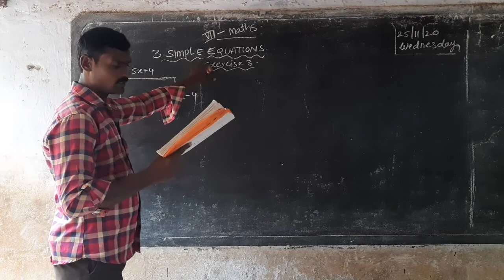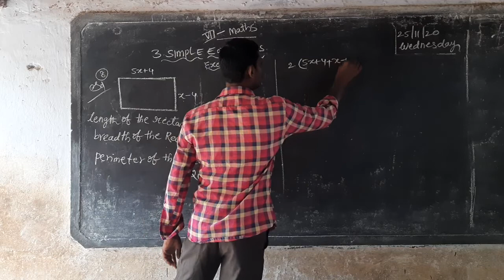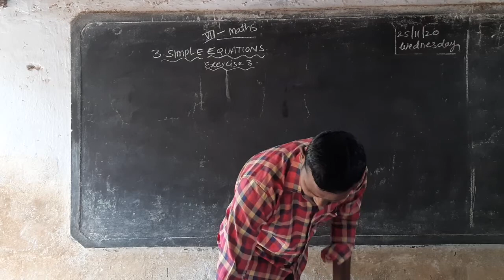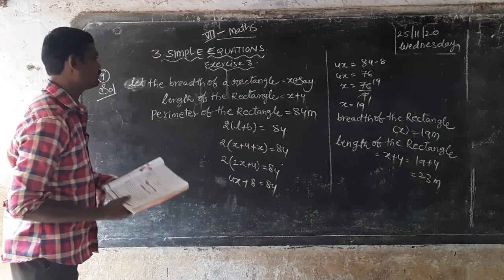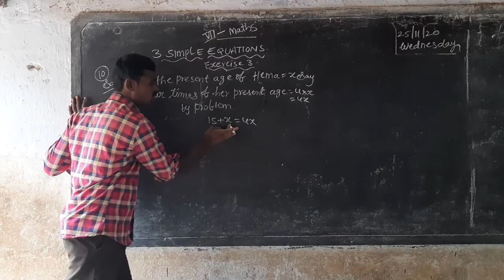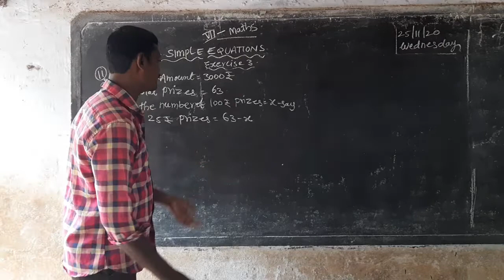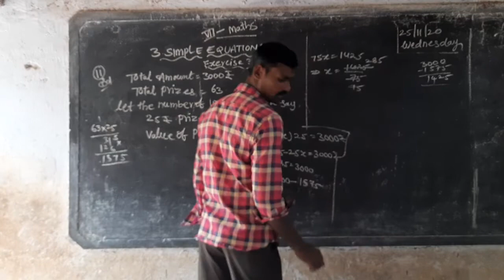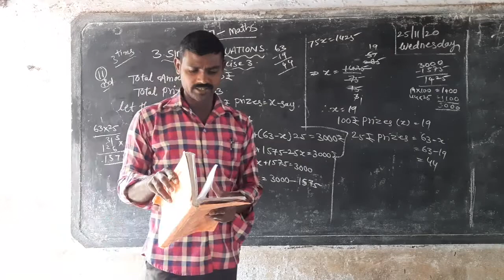7th cls Maths chapter3(topic4)